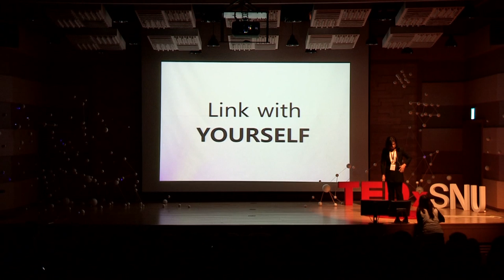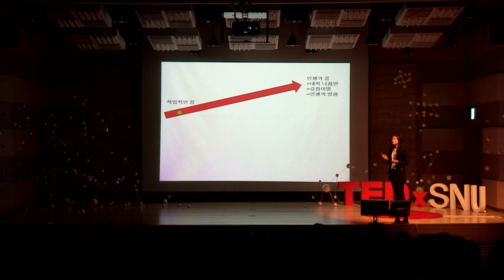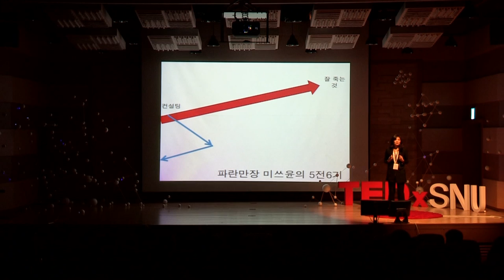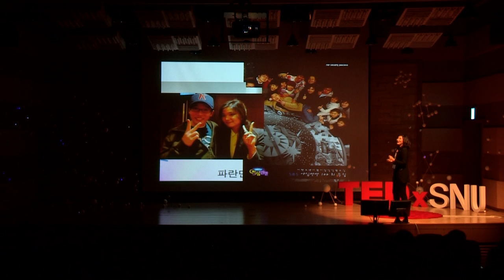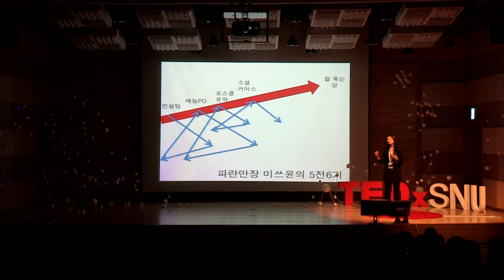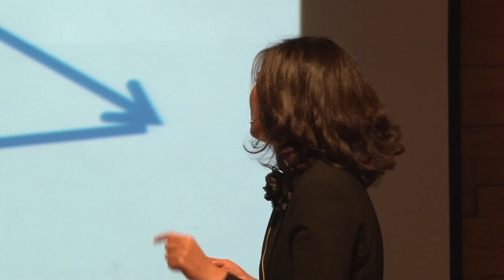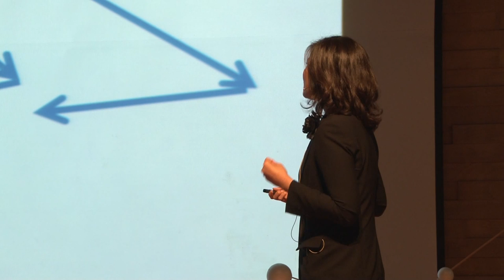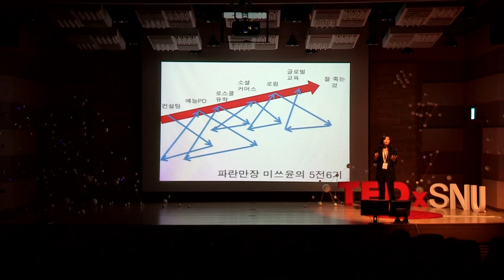What is your dream? Seon-ju Yoon at TEDxSNU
Yoon Seon-ju is a branch manager of EF(Education First) Korea. She requests us to have an "inner compass" not just a professional job in ourselves. To find out dreams, we need to go through self-reflection based on variety experiences. Yoon Seon-ju, who has burnt herself to find out her dream by going through a lot of experiences in variety areas, hopes the young of Korea and World to have their own dreams with wide sights and diverse cultural experiences. Yoon emphasizes us that after "LINK"ing our experiences and inner sound together, at last we can get one-more step to our dream.
So, do you have your "inner-compass" right now?